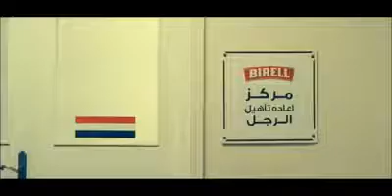ابيرال بعد الثورة -. castineg emad eldakroory